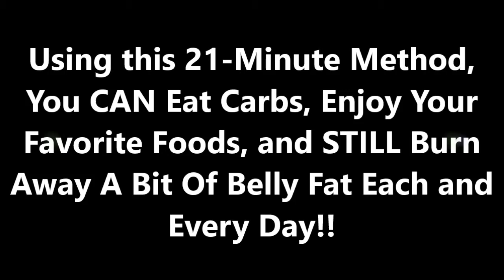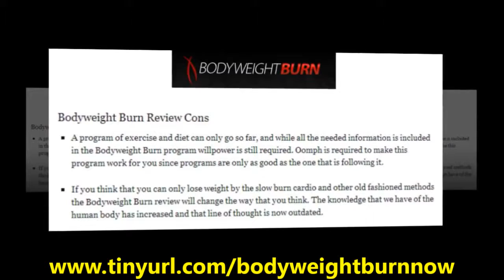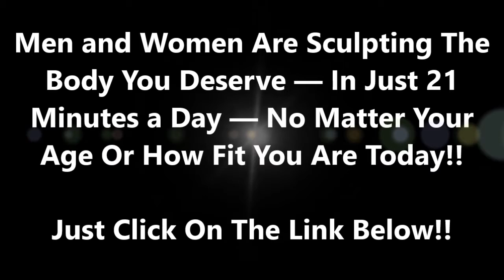Bodyweight Burn Review | Amazing Bodyweight Burn Review By Adam Steer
Bodyweight Burn Review: Bodyweight Burn is the newest bodyweight-only fat loss program to come from Adam Steer and Ryan Murdoch, aka “The Bodyweight Coaches.”

If you’re unfamiliar with who Adam and Ryan are, they are well known in the fitness world for their body-weight only style of training and have produced other popular programs such as Bodyweight Exercise Revolution and Bodyweight Blueprint for Fat Loss.

If you are familiar with their programs, then you already know the level of quality that these guys put out. They live and breathe this stuff day in and day out, so everything that they share has been tried and tested – and not just on themselves, but with the hundreds of people they coach and train.

Their latest program is a diet and exercise plan designed to cut 21 pounds of fat off the body in 12 weeks’ time while only doing 21-minute a day workouts. Bodyweight Burn Review

Bodyweight Burn Workouts

The Bodyweight Burn workouts will kick your butt. They are only 21 minutes long, but they leave little time for rest so you do a lot in that time. Bodyweight Burn Review

If you know and are familiar with interval training, then you will already have a good understanding of how the workouts are in Bodyweight Burn. If not, you will after starting this program as the majority consist of high intensity interval workouts.

For a long time, steady state cardio was the preferred and recommended cardio method for losing weight. However, in recent years, more and more programs have been focusing on interval training as research indicates that you actually burn more calories with this type of training.

Another benefit with this type of training is that you can burn fat for 24 to 48 hours after the workout, which is why they are also called “afterburner workouts.”

In addition to the afterburner workouts, there are also “cardioflow” and “metabolic-muscle” workouts in the Bodyweight Burn plan. Bodyweight Burn Review

The cardioflow workouts are a bit different from traditional workouts in that they are a series of body movements put into one long flowing chain of movements. The objective is not the amount of repetitions you do, but to continually move without resting.

These type of workouts are a nice break from the more intense afterburners and give your muscles a chance to rest a bit. However, they are personally my least favorite to do and I think will appeal more to women then men.

The metabolic-muscle workouts are a more traditional type of workout that is meant to build lean muscle. On these days you’ll also have optional warm up, cool down, and core exercises that you can do.

The program is divided into two phases of six weeks each, so your workouts for the first six weeks will be different from the second six weeks. But, each week for the phase is the same i.e. week 2 is the same as week 3.

The main difference between the two phases is that the second phase increases with intensity and difficulty. There are no cardioflow workouts during this stage and it is comprised entirely of afterburner and metabolic-muscle workouts.

In both phases, however, you are given 1 recovery day to rest your muscles and body. Therefore, you will workout 6 days per week for the entire 12 weeks.

Anyone who is looking for a quick workout and diet plan is perfect for this program. The workouts are fast and can be done anywhere.

Conclusion

Overall, Bodyweight Burn is a complete fat loss plan and is perfect for those that don’t have a lot of time to go to the gym or exercise, but still want to get lean and fit.

After having gone through the program thoroughly, it’s clear that the authors put a lot of time and thought into developing the workouts and meal plans so that together they maximize your fat burning potential. Bodyweight Burn Review

Truth be told, I haven’t followed the diet part of the plan very closely (I’m more interested in maintaining my current physique and the body-weight workouts for when I don’t have time for the gym than I am about losing weight), so I don’t have any weight loss results of my own to give. Bodyweight Burn Review

However, after reviewing the diet, seeing other testimonials with before and after pictures, as well as actually doing the workouts myself, I am pretty certain that if you stick with the plan that you can expect to lose about 1 to 2 pounds of fat per week or 21 pounds by the end of the 12 week program.

Bodyweight Burn Review
Bodyweight Burn Adam Steer
Bodyweight Burn Program
Bodyweight Burn System
Bodyweight Burn Book